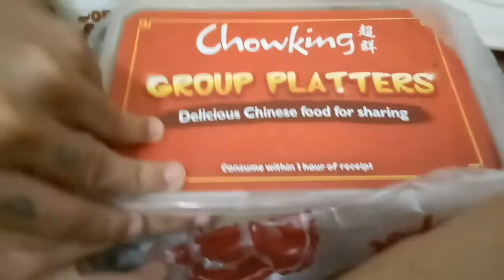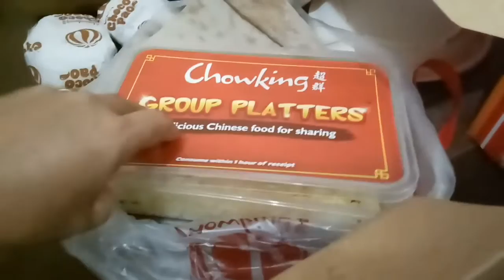Simple Celebration of my Mother Aurora /Big thanks sa sponsored Big Sister Chona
Celebration of my Mother Auroras Bday.